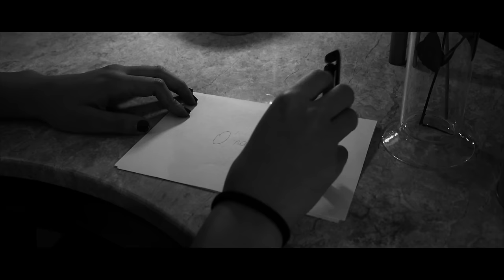emre aydın - Çocuğum Belki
emre aydın'ın, Hangar Yapım etiketiyle yayınlanan "Çocuğum Belki" isimli tekli çalışması, video klibiyle netd müzik'te.

Düzenleme: Mats Valentin
Yönetmen: Emre Aydın